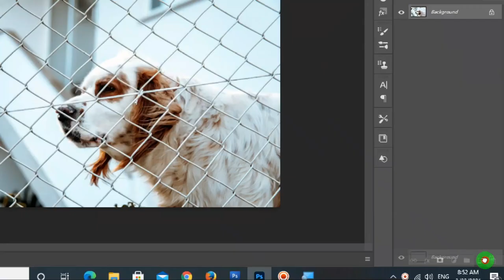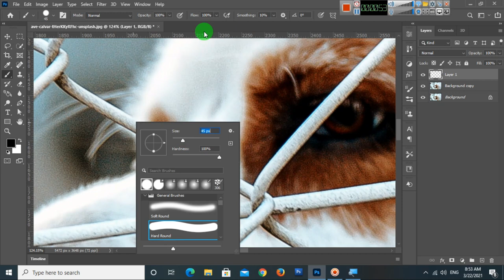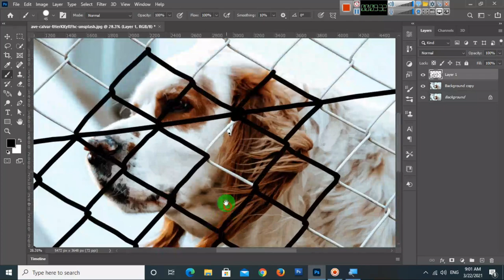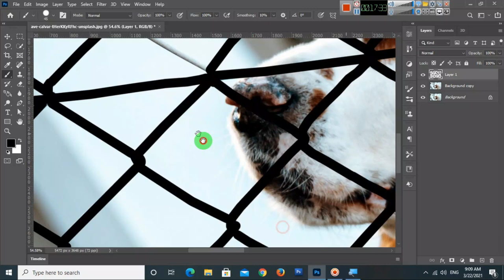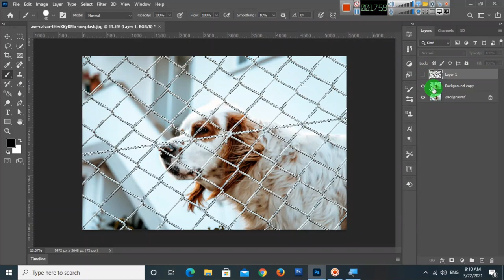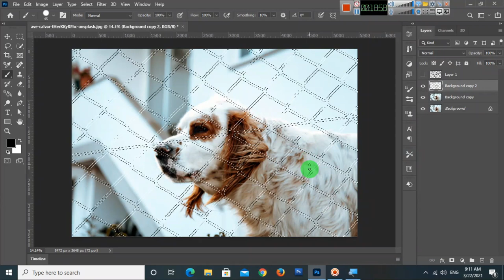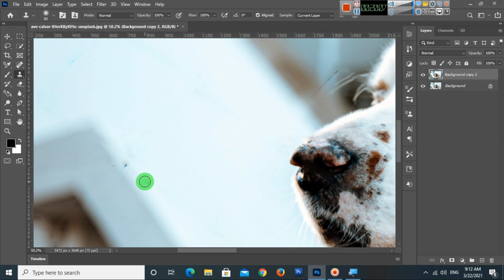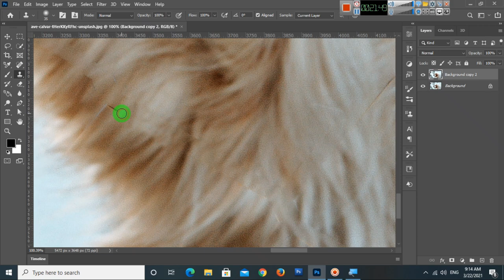How to Remove Fence in Photoshop 2021 Tutorial !